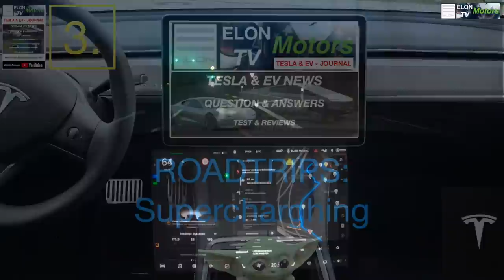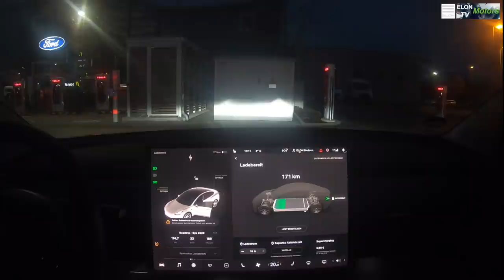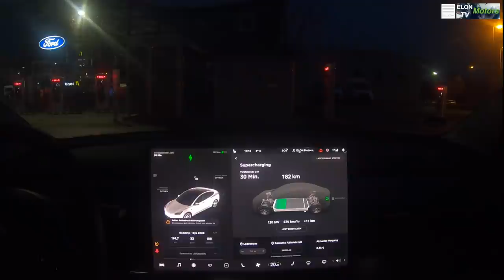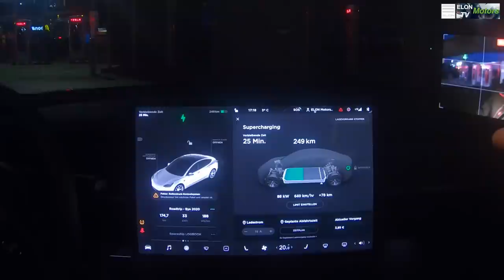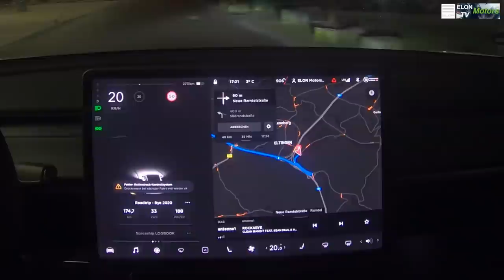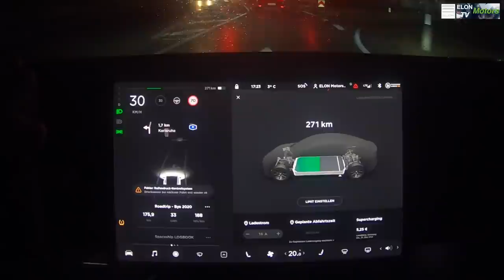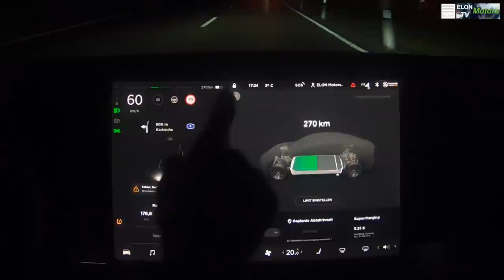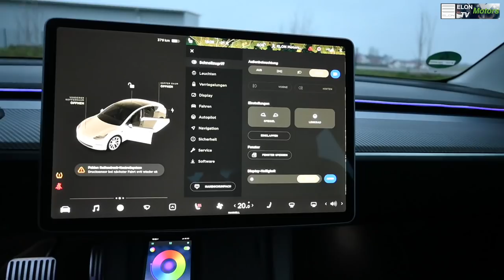TSLA/EV-Journal No.2 - M3LR perfektioniert, News , LED Türlogo mit Einbau, Topspeed Supercharging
In diesem Journal:

- News um die Marke Tesla.                                                                00:33 - 02:28
- Eure Kommentare                                                                               02:29 - 04:38
- Tips & Tricks zum Supercharging                                                    04:39 - 13:08
- Einbau der Türeinstiegsstrahler mit Tesla Logo.                           13:09 - 19:13
- Rundgang des perfektionierten M3 LR inkl.  LED Innenraum      19:14 - 26:00

Viel Spass dabei! Nutzt gerne das kostenlose ABO um stets up to speed zu sein!

Elektrisierende Grüße, Euer ELON Motors TV Team!

Link zu den LED Optimierungen im Innenraum:
(habe ich auch bei Amazon bestellt):

1. LED Lichtleisten für Model 3
2. LED Getränkehalter (2fach)
3. LED Tesla Logo beim Ein- und Aussteigen

Meine Optimierungen im Innenraum:

1. Performance Model Sport Pedale
2. Carbon Cover für die Holzleiste Armaturenbrett
3. Meine Campingluftmatratze für den Innenraum

Meine Optimierungen für Aussen:
1. Bremslichtcover mit "TESLA Logo"

Für meine TESLA Garage:
1. Aero Radkappen Cover
2. Für ReifenwechselUnterlegpuffer (wichtig um Batterie zu schützen)

Unser Kamera Equipment für die Filmproduktion:

1. Nikon Z50 Kit Vlogging